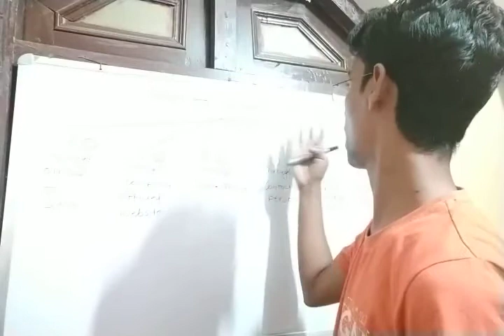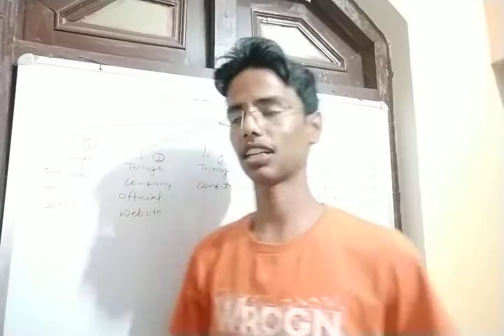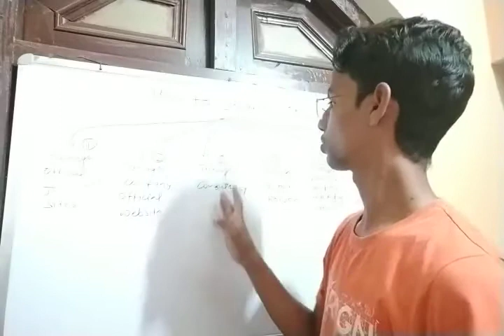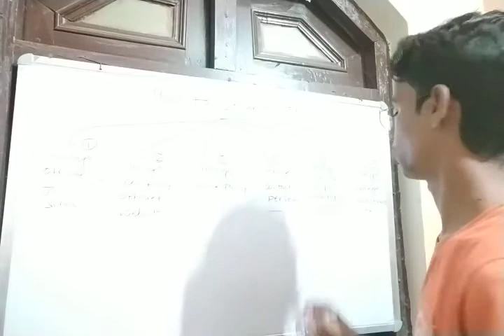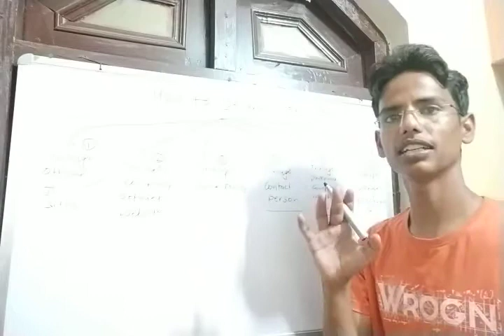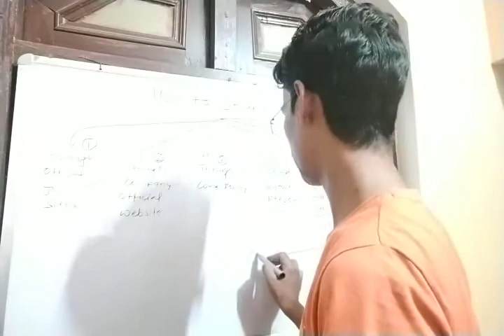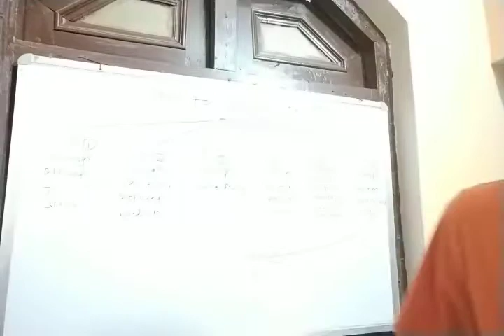How to Search MR Job......??? || Pharmacy Careers in india.........By Chiki's Biology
Real Top Recruiters for Biotechnology students:-
1- Biocon
2- Serum institute of India
3- Biological E Limited
4- Dr Reddy Lab
5- Rasi seeds
6- Novo nordisk
7- Aventis
8- Indian immunologicals
9- Sun-pharma
10- Piramal healthcare
11- Wockhardt
12- Venkateshwara hatcheries

1- Kumar Bhaskar AIR 11
2- Rajat Anand AIR 23
3- Smitin Bhosale AIR 70
4- Mayur AIR 319
5- Rahul pandit AIR 34
6- Sayam ji gupta AIR 480 (BT), IIT JAM Biotechnology AIR 284 (Got admission in IIT Guwahati)
7- Devesh Yadav (Got admission in IIT Kharagpur)
8- Ashadul Haque (Got admission in IIT BHU varanasi)
9- Roshika kaushik AIR 147
10- Chandan Nandi AIR 437
11- Sonu Pahal AIR 392
12- Abhishek Gupta GATE BT Score 511
13- Akshaya Suren  GATE BT Score 444
14- Sourav garg AIR 912
15- Saniya Pamnani GATE BT Score 454

1- Deepanshu Verma AIR 250
2- Samanwita Mohapatra AIR 138
3- Sourish Sen AIR 579
4- Mukul kaushik  315 (GATE Score)
5- Shilpi Laha 510 (GATE Score)
6- Vivek Shekhar 486 (GATE Score)
7- Bandana Pant AIR 362 (GATE Life Sciences)
8- Md Rohiuddin AIR 268 ( GATE Life Sciences)
9- Anmol Shrivastava 471 (GATE Score)
10- Patanjali Priya 525, GATE Score ( GATE Life Sciences)
11- Rajeev Ranjan 379 (GATE Score)
12- Neha dua 516 GATE Score, (GATE Life Sciences)
13- Renu tailor 456 GATE Score, (GATE Life Sciences)
14- Ankur Kumar AIR 538
15- Kartheek Swayamprakasam AIR 914
16- Koustav Gosh AIR 367
17- Aindrila Roy AIR 349
18- Vivek Kumar Singh AIR 1294
19- Subhrodeep Saha AIR 33
20- Anhana Angel AIR 442
21- Shubham Tripathi AIR 953
22- Sakshi Sharma 374 (GATE Score)
23- Sapna dhani 431 (GATE Score)
24- Babita Bhatt 481 (GATE Score)
25- Prabhat Kumar 204 (GATE Score)
26- Sam Kul AIR 118
27- Keerti Pandey AIR 1300
28- Santoshi Acharyajee  AIR 127
29- Swati Sharma AIR 127 (GATE Life Sciences)
30- Nirmal mahar AIR 13
31- Aditya amrut pawar 325 (GATE Score)
32- Shruti Jain AIR 900
33- Shiv Singh 491 (GATE Score)
34- Pratul damdar 325 (GATE Score)
35- Silpi Sarika AIR 739 (GATE Life Sciences)
36- Swaranava garai 414 (GATE Score in XL)